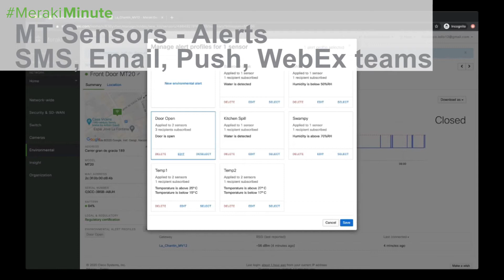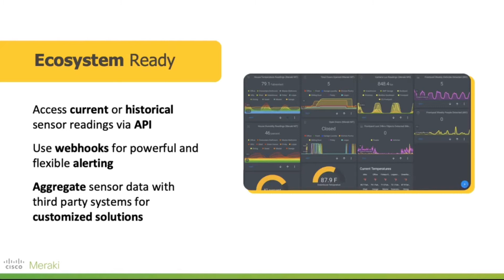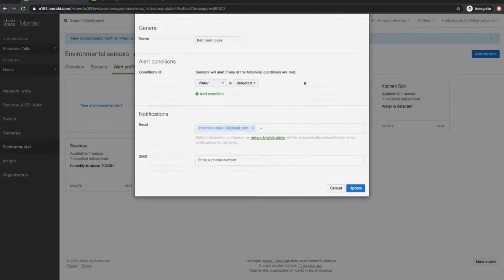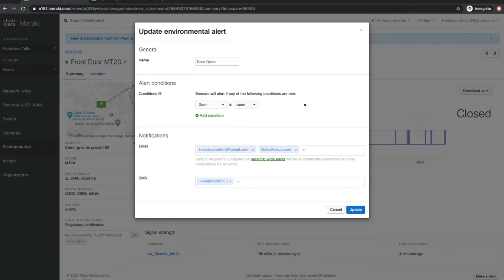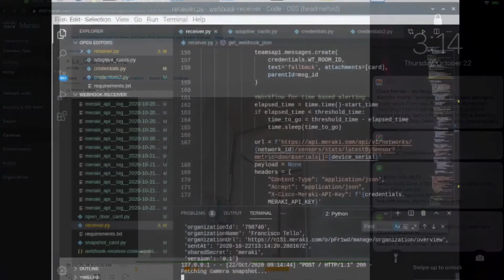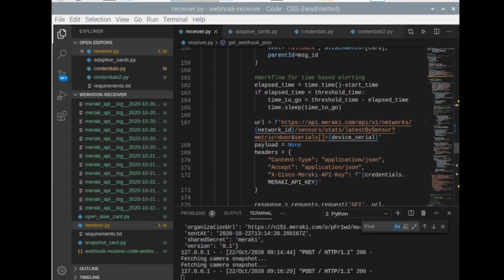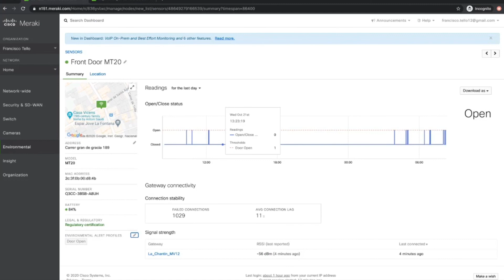MT Alerts Tutorial SMS, Email, Push and Webex Teams